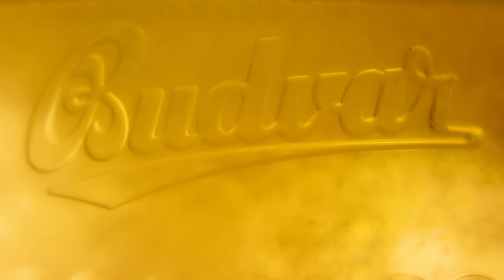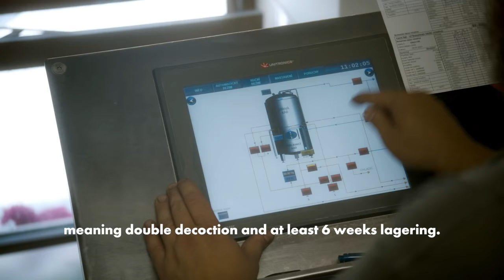BOHEMIAN IDOLS: BUDWEISER BUDVAR X PIVOVAR CLOCK COLLAB BREW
*BOHEMIAN IDOLS * Where the zest of New World hops and the spirit of craft are blended with our time-honoured brewing traditions.

As the nation’s brewery, we work with up-and coming breweries all over the Czech Republic, passing on the passion, knowledge and know-how we’ve developed over the 126 years.

Working with the pioneering Clock brewery from Potštejn, we brewed BOHEMIAN IDOLS – a beer that mixes the citrus zest of new hop varieties Kazbek and Saaz Late with our Moravian malts and heritage brewing yeast to take the classic Czech lager somewhere completely new. It’s balanced, bold and with a touch more bitterness than our classic lager.

Along the way, we captured the story of its creation, from plans to pour.